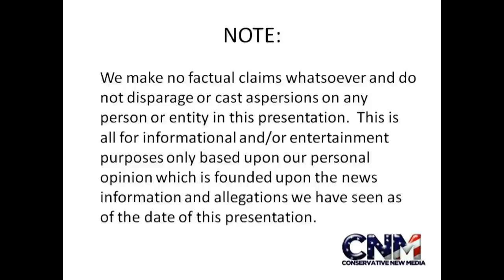Turkey Vulture Flying in 1080P HD